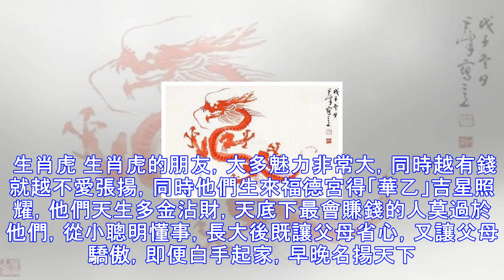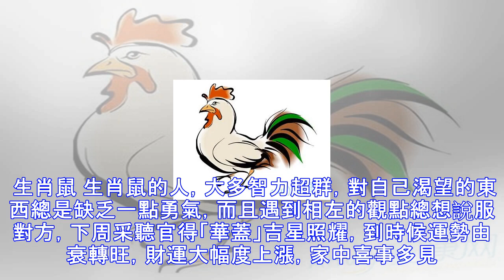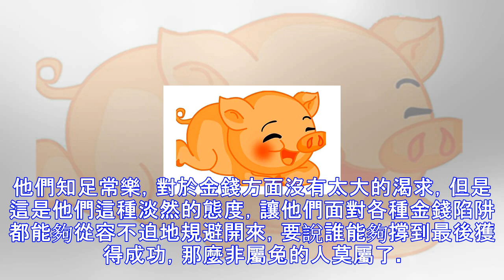最會賺錢的七大生肖【希望有你】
人生，沒有永遠的傷痛，再深的痛，在切之時，傷口總會痊癒。人生，沒有過不去的坎，你不可以坐在坎邊等它消失，你只能想辦法穿過它。人生，沒有永遠的愛情，沒有結局的感情，總要結束;不能擁有的人，總會忘記。這七大生肖會迎來一場橫財大運，到時候這七大生肖若是能夠抓住機會，自當大富大貴一輩子。 生肖猴 猴年出生的人，他們善良忠厚，而且溫柔高雅，同時他們生來疾厄宮得「天臺」吉星庇佑，命中有福有祿，而且是天底下最會賺錢的人，他們從小悟性高，長大後能吃苦，能出頭。個人運勢，他們狗年命宮得「國印」吉星庇佑，因此好運影響，喜事不斷，橫財大漲，金玉滿堂吉星照，即便白手起家，早晚名揚天下！ 生肖龍 生肖龍的人，他們為人處...
源: pixpo